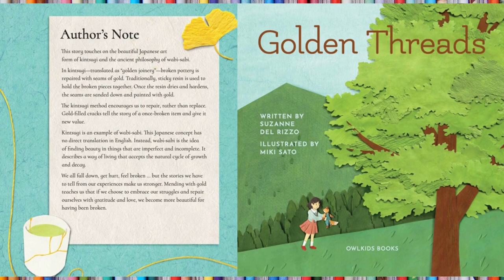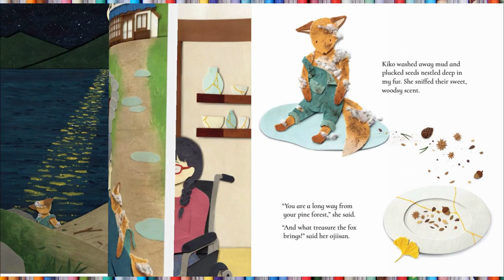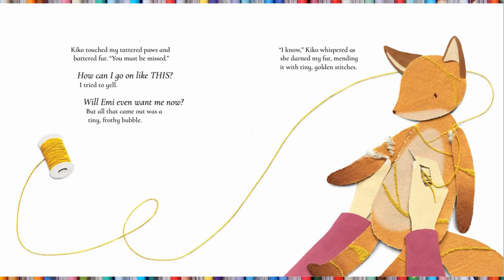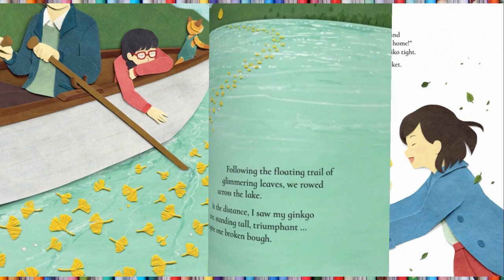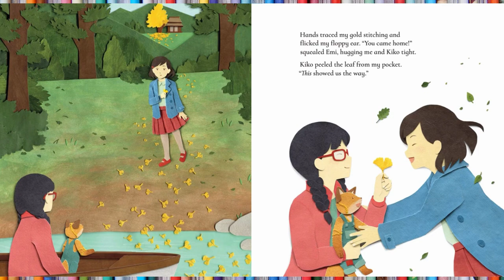💛GOLDEN THREADS┃A Story from Japan┃ Read Aloud Book with Dixy's Storytime World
Golden Threads
by Suzanne Del Rizzo  (Author), Miki Sato  (Illustrator)
When a storm sweeps Emi’s beloved stuffed fox away from their mountain home, he ends up tattered and alone on a distant shore. A kind old man finds the fox and gives it to his granddaughter, Kiko. As she recovers from an injury of her own, Kiko mends the fox lovingly with golden thread.

As the seasons pass, Kiko cares for the fox as her own. But after discovering his origins, she sets out, with her grandfather’s help, to bring the fox back to its original home. Once together, Emi and Kiko piece together the fox’s journey and find delight in their newly forged connections.

Golden Threads is inspired by the Japanese art form of kintsugi, or golden joinery, where broken pottery is repaired with resin-painted gold. Kintsugi values repairing, rather than replacing, believing that the cracks give the broken item its story. This book is also a warm celebration of wabi-sabi, the Japanese idea that there is beauty in things that may be incomplete or imperfect.